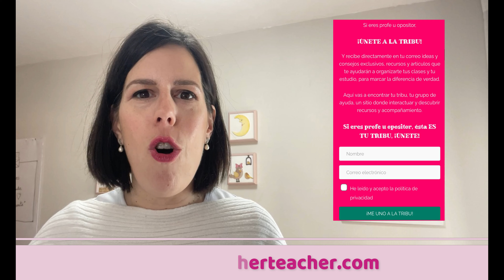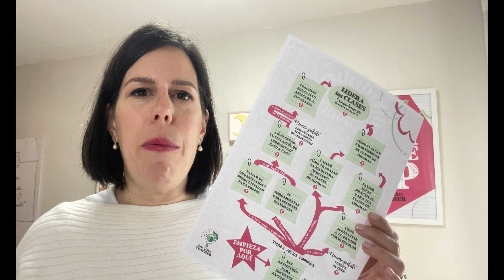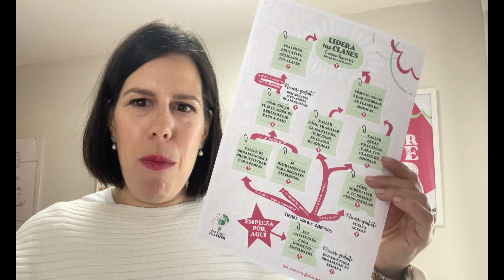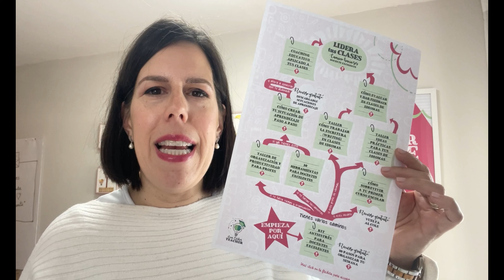ITINERARIO FORMATIVO para DOCENTES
🎥 EN ESTE VÍDEO te hablo de un itinerario formativo para docentes excelentes que he preparado para la tribu.  Muchas personas de esta tribu me preguntan por dónde empezar y creo que aquí te muestro diversos caminos para que llegues a ser docente excelente según sea tu situación.

Te dejo por aquí el link de descarga gratuita de este itinerario con enlaces informativos a todo lo que aparece en él:

Si te interesan mis formaciones, te dejo el apartado de formación de mi web por si quieres echarle un vistazo.

🎯 Bienvenid@ a mi canal:

Soy Ana Esther, profesora de Inglés de Secundaria con la misión de ayudar a profes y opositores a conseguir sus objetivos a través de mis formaciones y recursos.

En este canal encontrarás vídeos sobre Organización, Estudio y Educación, los tres pilares de esta tribu.  Te ayudaré a que tus clases sean más efectivas, a que sientas más seguridad como profe y llegues a ser un docente excelente.  Además, si estás opositando, te daré trucos para las Oposiciones Docentes de manera que puedas marcar la diferencia.

MARCA LA DIFERENCIA, IMPACTA EN LA EDUCACIÓN.

🎯 Recuerda: si eres profe u opositor, ¡ÉSTA ES TU TRIBU!